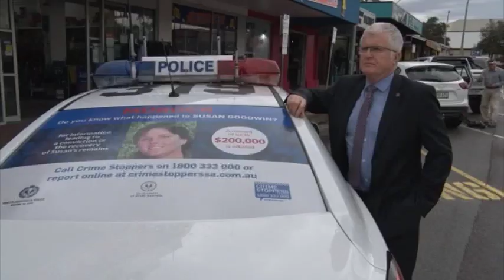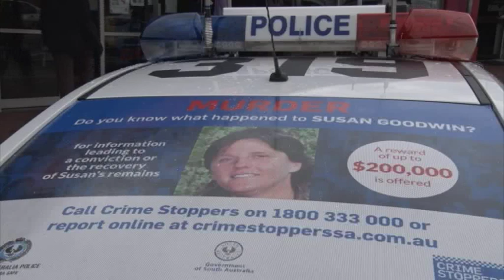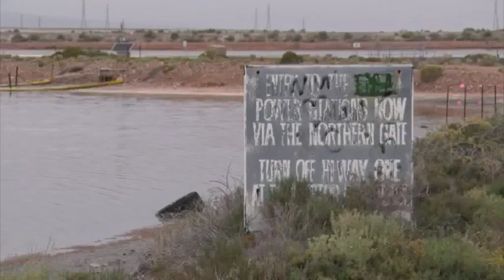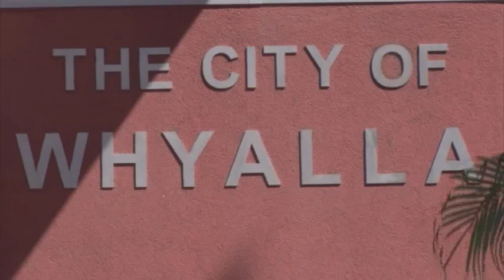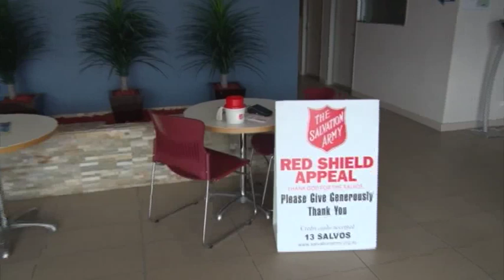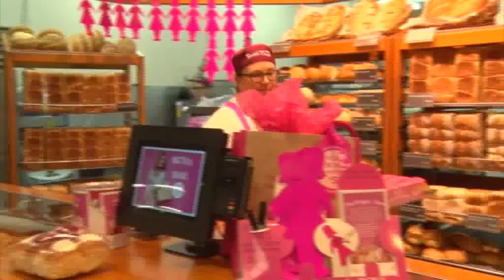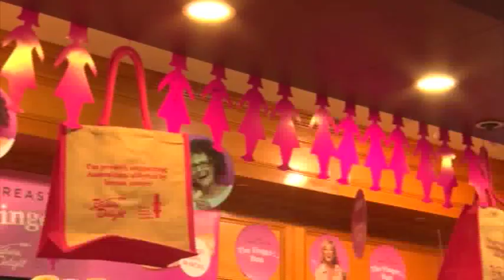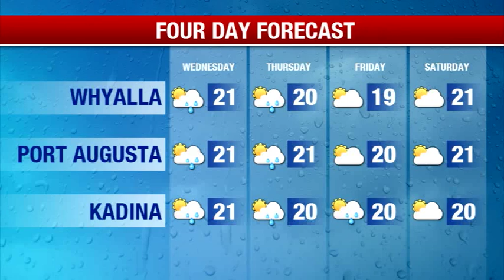Southern Cross News SA- Tuesday May 16